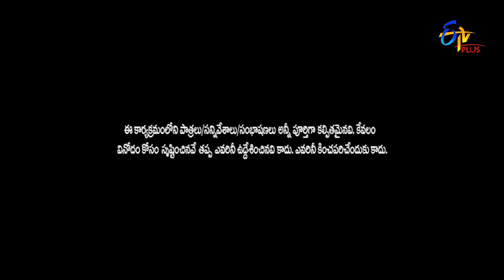Bhanti Performance | Jathi Ratnalu | Stand up Comedy | 26th April 2022 | ETV Plus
Bhanti takes the stage with the concept of a movie theatre and generates fun with his humorous jokes.